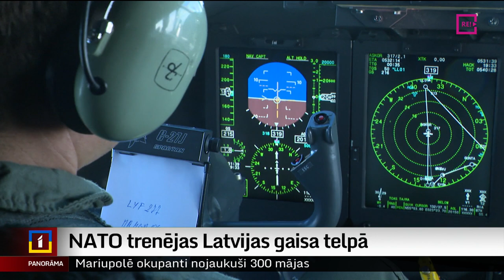NATO trenējas Latvijas gaisa telpā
Arī citu valstu bruņotie spēki aizvada militārās mācības Latvijā. Šoreiz iznīcinātāji no Portugāles un Lielbritānijas, kā arī Lietuvas gaisa spēku transporta lidmašīna. Scenārijs – lidmašīnas pārtveršana. Tajā atradās arī Latvijas Televīzijas filmēšanas grupa. Turpina Dāvids Freidenfelds.